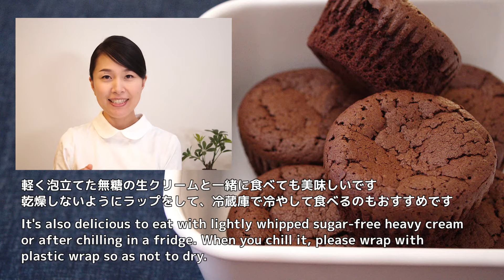【No Music】小麦粉なしで作る濃厚チョコレートケーキの作り方 / Flourless Moist Mini Chocolate Cakes Recipe【ASMR】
生チョコのようなしっとり濃厚なチョコレートケーキです。軽く泡立てた無糖の生クリームと一緒に食べても美味しいです。乾燥しないようにラップをして、冷蔵庫で冷やして食べるのもおすすめ。ぜひ作ってみてくださいね。

材料は下記にあります。
The ingredients are listed below.

クーベルチュールチョコ　120ｇ（カカオ56％）
卵L　1個
卵黄L　1個分
グラニュー糖　60ｇ
ココア（無糖）20ｇ
バニラオイル　3-4滴
ブランデー（省略可）小さじ2

※使用したマフィン型：1カップ　深さ：3.5 cm, 上直径：7 cm, 下直径：5 cm

【ingredients】6 pieces

120g (4.2 oz) couverture chocolate, cacao 56%
60g (2.1 oz) unsalted butter
1 egg
1 egg yolk
60g (5 Tbsp) granulated sugar
20g (3.3 Tbsp) cocoa powder, sugar-free
3-4 drops of vanilla oil
2 tsp brandy (optional)

※muffin mold
 1 cup：height 3.5 cm, upper diameter 7 cm, lower diameter 5 cm
 1 cup：height 1.4 in, upper diameter  2.8 in, lower diameter 2 in